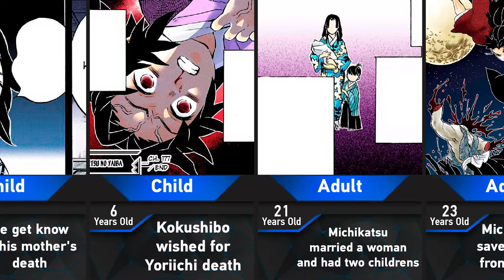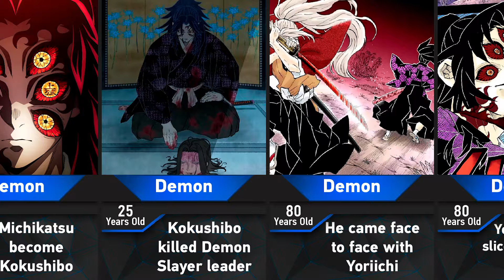Evolution Of Kokushibo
In this video you will see Evolution Of Kokushibo